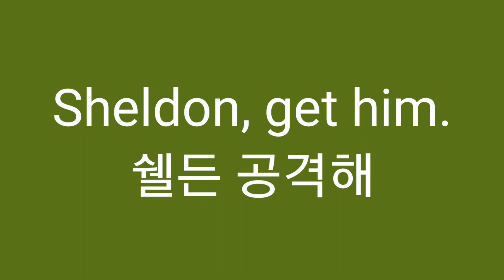공격해. 그를 맡아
Z
Get him